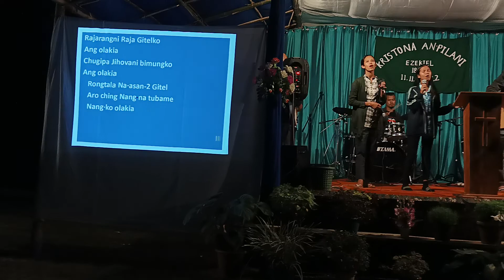Rajarangni Raja Gitelko ang olakia/ Arenggre programme/Bainapara FGF worship Team